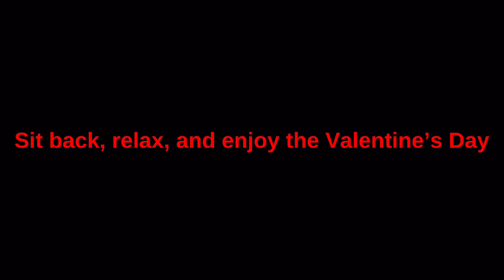Daniel Rogers Tries to Blow Up The Super Bowl Colosseum/Grounded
Happy Super Bowl Sunday everyone! 🏆🏈

Made with ​⁠@Plotagon/​⁠@VlogStarapp